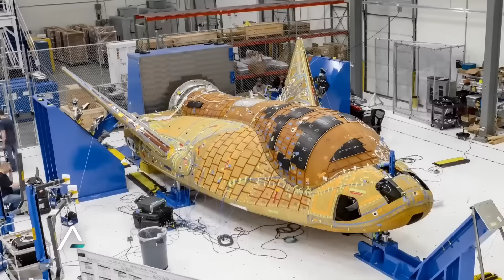The biggest news this week wasn't SpaceX or Blue Origin! It was Sierra Space and ULA!!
A great many things happened this week I the world of Spaceflight!  And the biggest news doesn't come from SpaceX or Blue Origin!  It happened when Sierra Space started talking about buying ULA!
And here's why this is a perfect match!